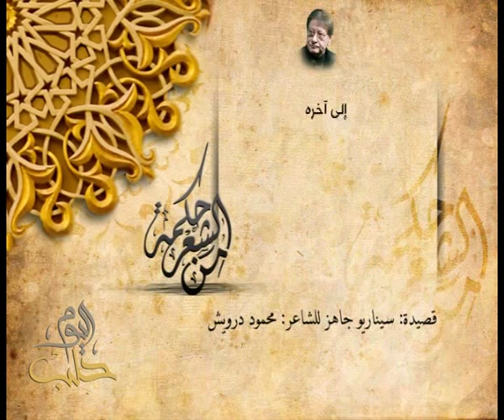محمود درويش - سيناريو جاهز